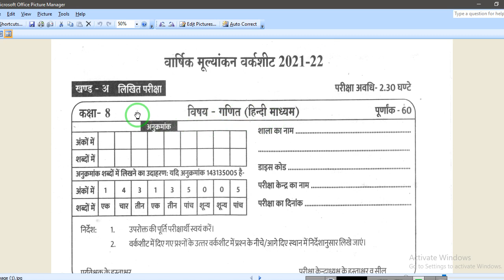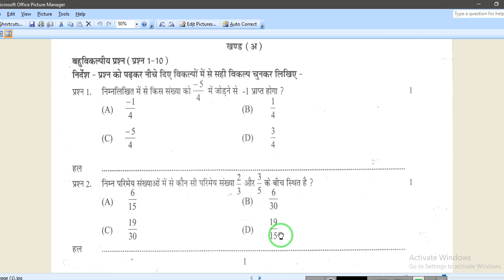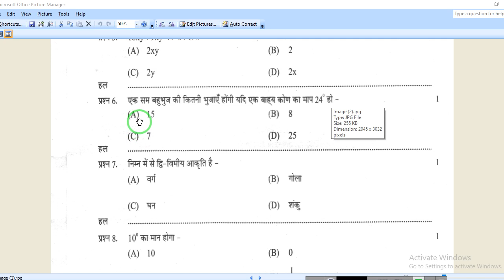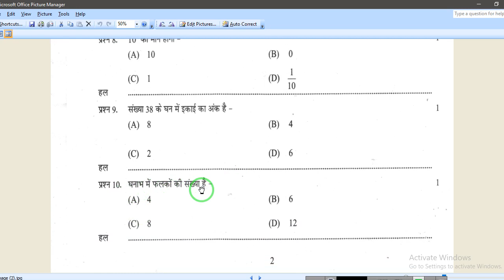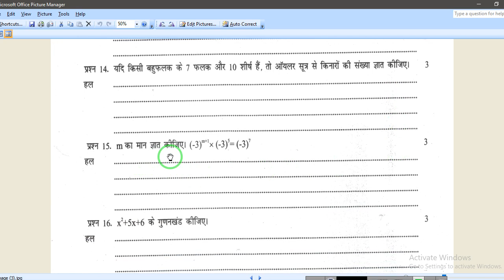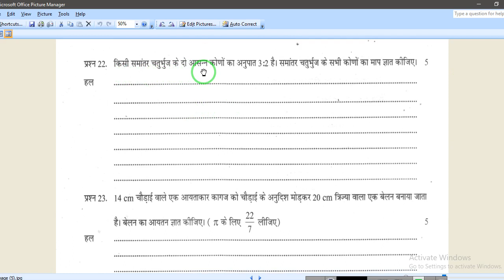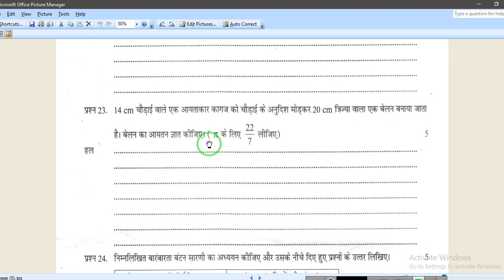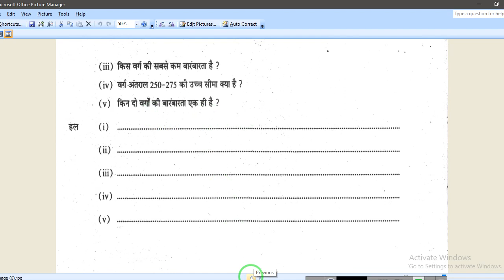कक्षा 8 गणित वार्षिक परीक्षा 2022 पेपर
studentportalyoutube channel

प्रिय विद्यार्थियों यदि आपको यह वीडियो अच्छा लगा तो कृपया इसे लाइक कर दें और यदि आपने इस चेनल को सबस्क्राइब नहीं किया है तो इसे सबस्क्राइब भी कर दें तथा बेल आइकन को भी दबा दें जिससे की जब भी कोई नई वीडियो अपलोड हो तो उसकी सुचना आपको सबसे पहले मिले |
कक्षा 6, 7 एवं 8 की विषय वार वीडियो देखने के लिए नीचे दी गई लिंक पर क्लिक करें |

r
कक्षा 8 अंग्रेजी के प्रश्न उत्तर